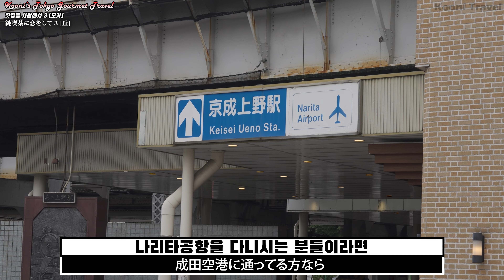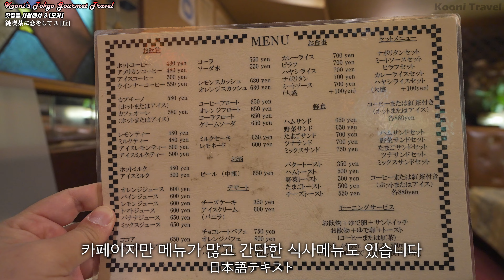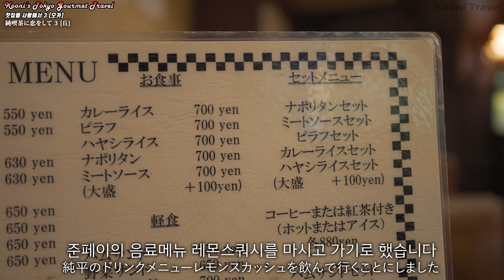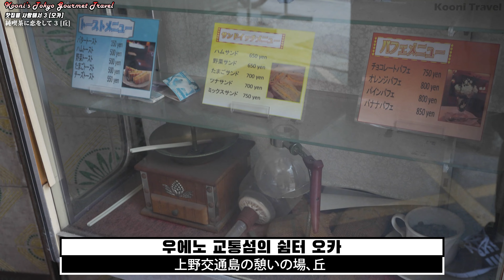[일본 도쿄 여행] 찻집을 사랑해서 3화. 오카의 레몬스쿼시 / 純喫茶に恋をして 3 (일드맛집여행)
일본드라마에 나온 맛집, 식당들을 찾아가보는 도쿄여행.
열 한 번째는 도쿄 다이토구 우에노에 있는
찻집을 사랑해서 3화
오카의 레몬스쿼시 입니다.